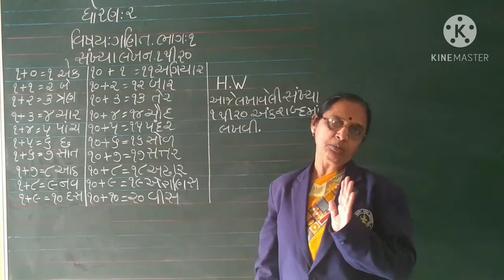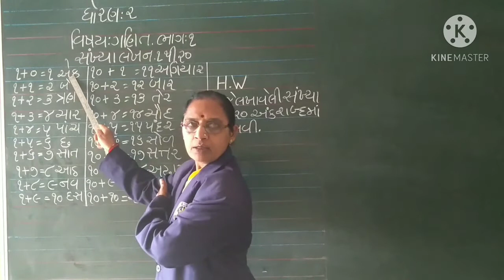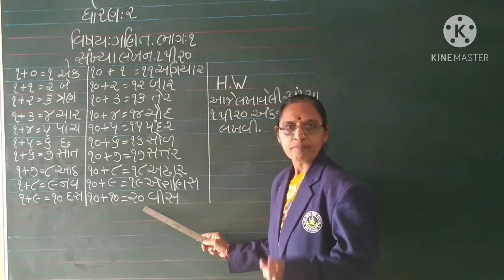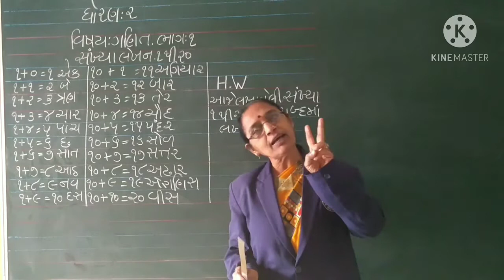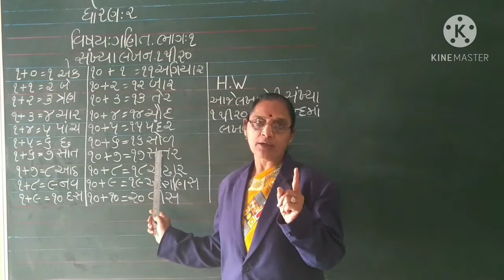STD 2 MATHS SANKHYA LEKHAN PART 1